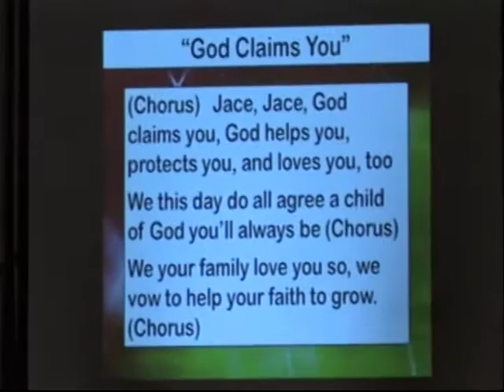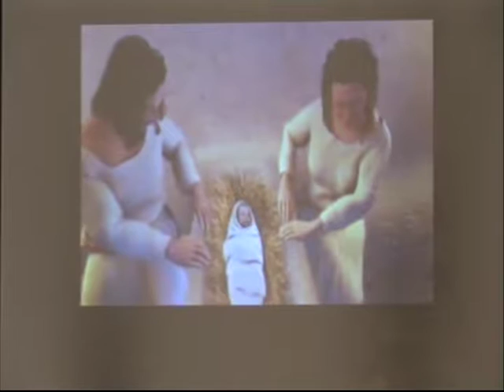First Presbyterian Church Service, 12/11/2016